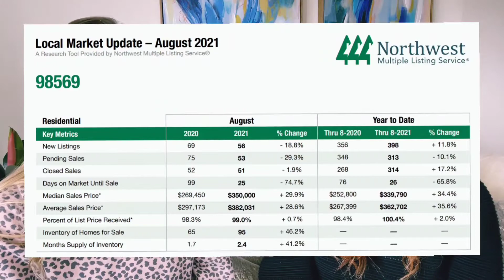August 2021 Ocean Shores Market Update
August 2021 Ocean Shores, WA Market Update

This is your real estate market update for August 2021. We will give you our perspective on the Ocean Shores real estate market based on last months numbers.